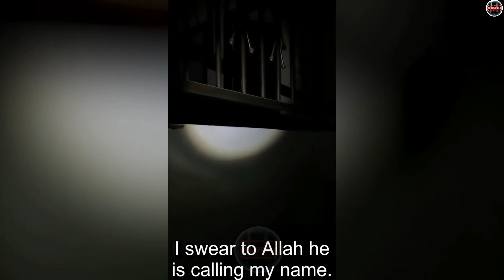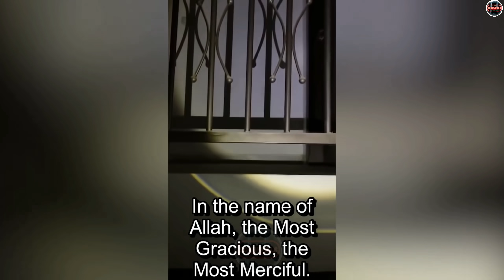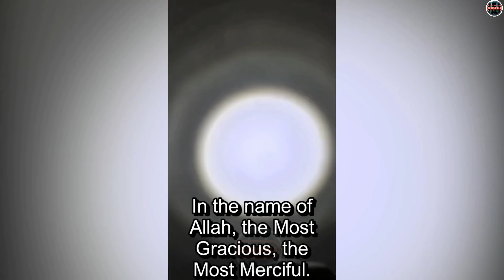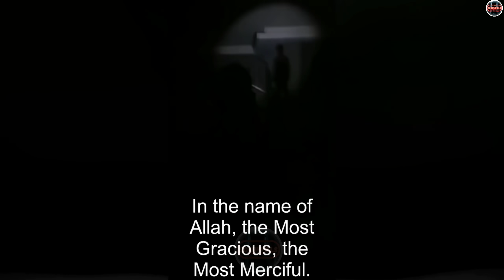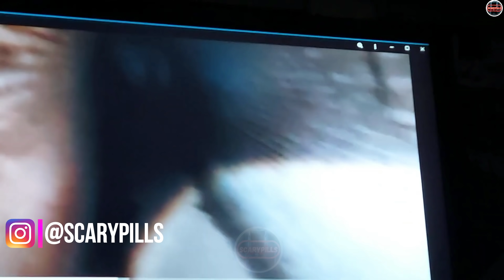Top 7 Scariest Ghost Videos Caught On Camera That Are Too Scary For Night Watching !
Top 7 SCARY GHOST videos of GHOSTS caught on camera, Some strange supernatural activity and paranormal encounters with ghosts that will give you the chills. A countdown of creepy poltergeist activity and apparitions in abandoned places. Are these real ghosts? You decide…
Grab some popcorns and enjoy the episode !
In this list of top 7 scary videos, you won't see any ridiculous jump scare attempts or goofy visual effects. What you are in for, is a scary comp that shows unsettling incidents related to ghost encounters, haunted house activities, and eerie footage caught on camera. And frankly, if these moments weren't recorded on tape, no one would have acknowledged them to be true. The footage-less narrative of the creepy videos you are about to watch would have been brushed off with the thought of "Oh, it's just a myth. I don't believe that" had they not been caught on cam.

FOLLOW NOW
Or Search "ScaryPills" Manually On Your Instagram App!
0:00 - Number 1
​1:16 - Number 2
6:45 - Number 3
8:23 - Number 4
11:06 - Number 5
13:07 - Number 6
14:17 - Number 7
15:38 - Outro (Do Subscribe & Like!)